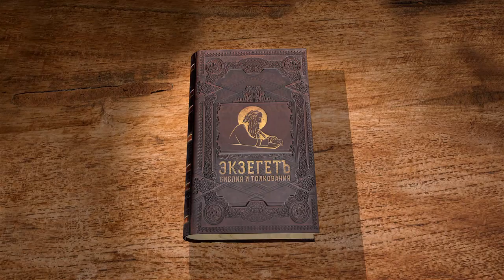Книга пророка Захарии. Глава 1. Андрей Десницкий. Ветхий Завет